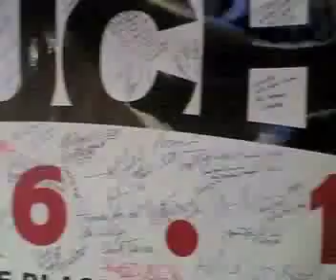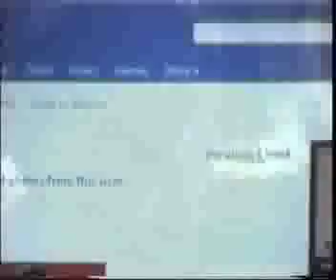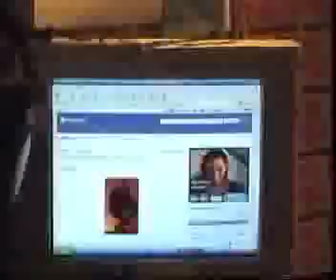FUNKY FRESH RADIO TV/EPISODE 7 PART 1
ANOTHER AMAZING EPISODE THIS WEEK PEOPLE!! FIRST UP IN THE BUILDING IS MR POLO THE FUR KING,A INCREDIBLE FASHION DESIGNER ORIGINALLY FROM NEW JERSEY BUT NOW RESIDES IN BOSTON!!HE TELLS US ABOUT HIS DESIGNS,WHO HE DESIGNED THINGS FOR AND THE FUTURE OF POLO THE FUR KING..ALONG SIDE HIM IS MAGGBEATZ ONE OF THE NEXT UP AND COMING AMAZING PRODUCIERS NOT JUS T IN BOSTON BUT IN THE GAME OF MUSIC PERIOD..HE TALKS ABOUT HIS BUSINESS VENTURES WITH POLO THE FUR KING AND WHATS NEXT FOR MAGGBEATZ..PART 1...FILMED AND EDITED BY CYCLONE TOPGUNNAZINC.